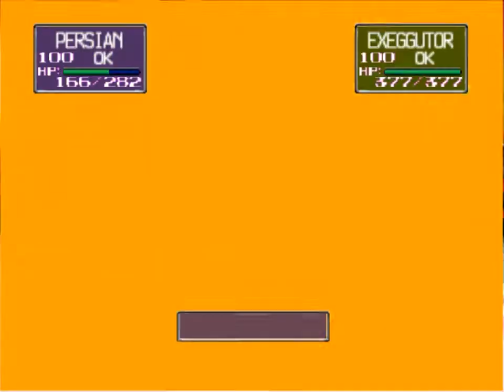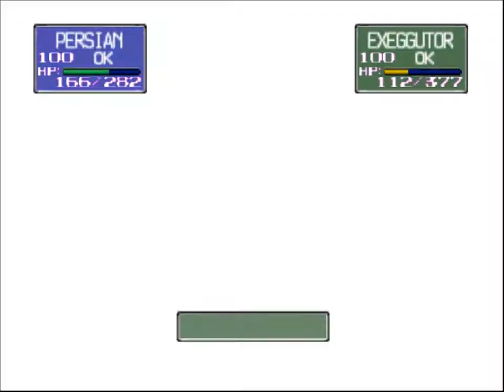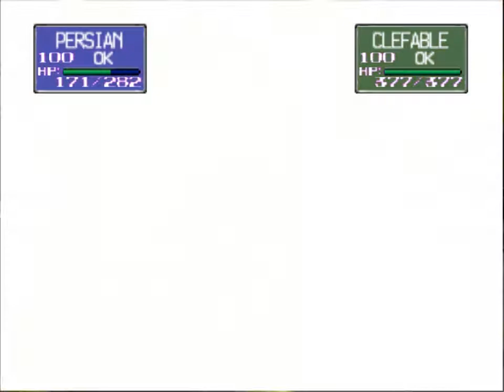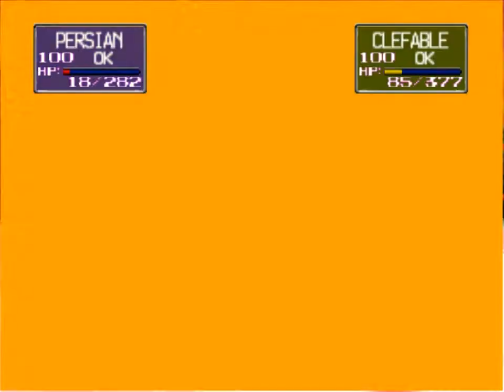Pokemon Stadium 1: Normal Mono-type run [Gym Leader Castle] [Elite Four] [R2]